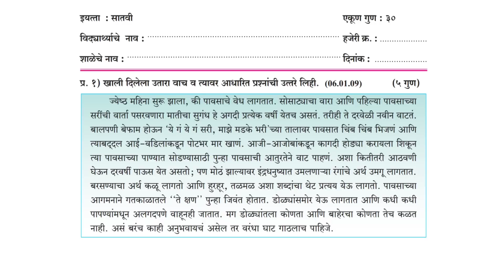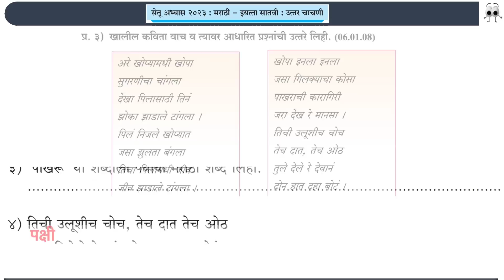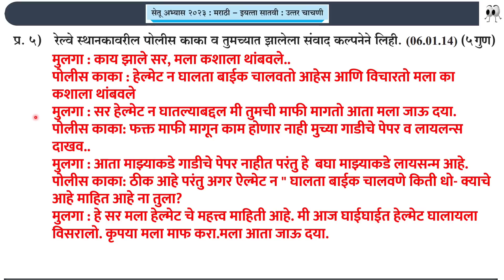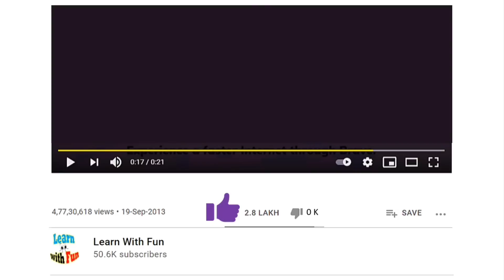सेतू अभ्यास उत्तर चाचणी 2023, इयत्ता सातवी, विषय मराठी ! Bridge Course 2023, Std 7th, sub marathi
हा व्हिडीओ सातवीच्या विद्यार्थ्यांसाठी व शिक्षकांसाठी पूरक मार्गदर्शक म्हणून उपयुक्त आहे.
Learn with fun jadhav sir
Learn with fun
jadhav sir